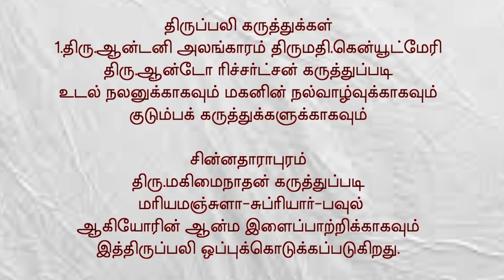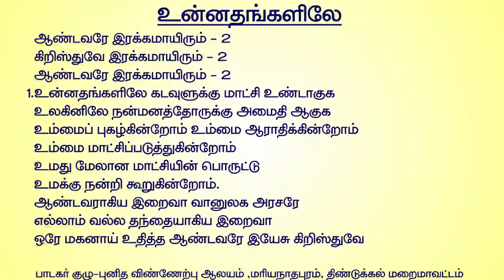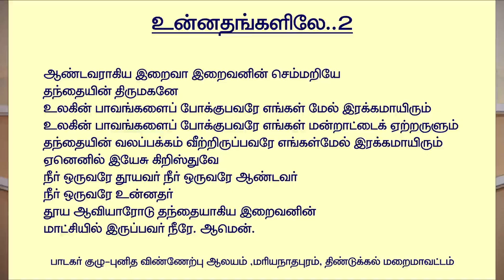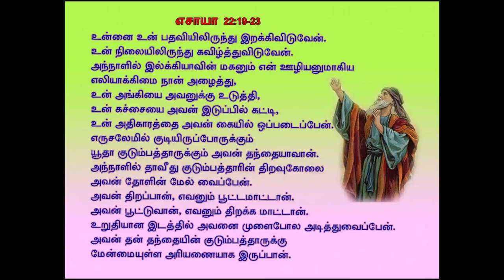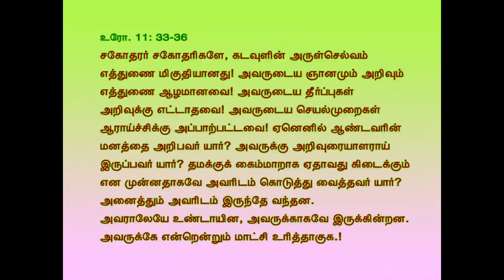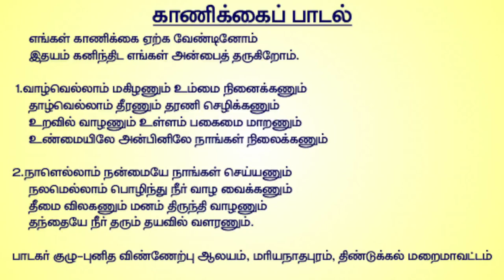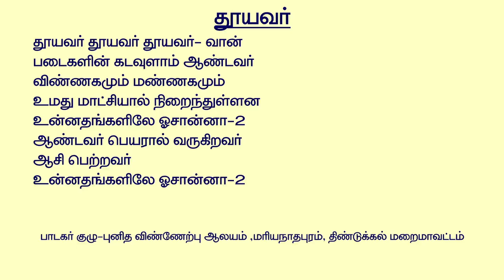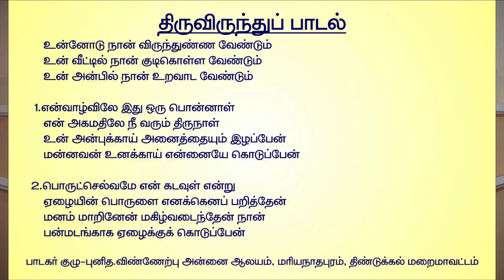21st Sunday in Ordinary time#Mass#பொதுக்காலம் 21 வது ஞாயிறு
இயேசுவை முழுமையாக அறிந்தால் தான் கிறிஸ்துவ வாழ்க்கை அர்த்தமுள்ளதாக இருக்கும்
விவிழுத்தத்தை நாம் தினமும் படித்து தியானித்து வந்தால் இது சாத்தியமே.